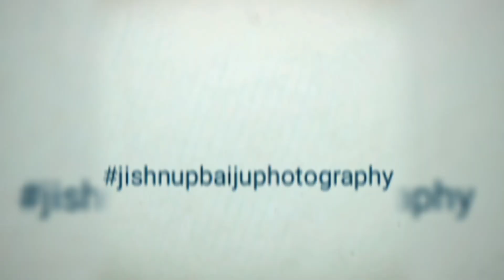RAIN IN MY GARDEN | LOCKDOWN DIARIES | MALAYALAM COVER SONG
This lockdown days have helped us to learn how to spend our time usefully, today when I was sitting in front of my house, It was raining, not heavily, but a good drizzle, at that time I was listening to this cover song by , patrick Michel , marannittumenthino! 🎵🎵🎵🎤 .. It was really a melting feeling.. So I shot this and mixed.. thank you patrick for such a wonderful cover song